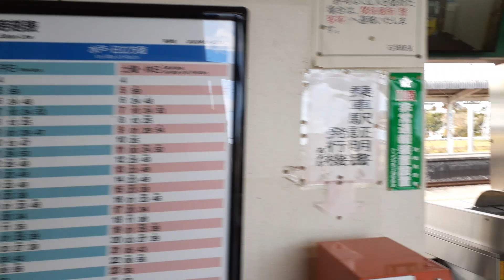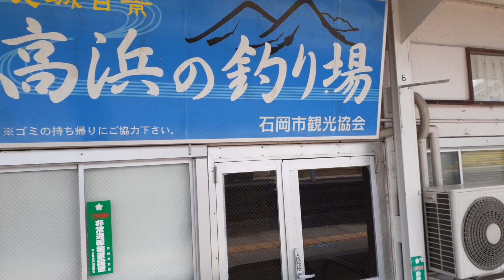JR常磐線 高浜駅探訪(part2) 高浜駅→土浦駅まで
2:07 EH500-62 金太郎　通過
7:56 土浦行き普通列車到着放送
14:51 神立駅到着・発車メロディー
15:22 神立駅発車
16:15 座席移動(土浦の車両基地を撮るため)
17:44 窓の外にハスの田んぼが広がります
18:07 土浦車両基地
19:46 土浦駅進入(となりの2番線には上野行きが待っています)
22:00 14:15発上野行き発車メロディー